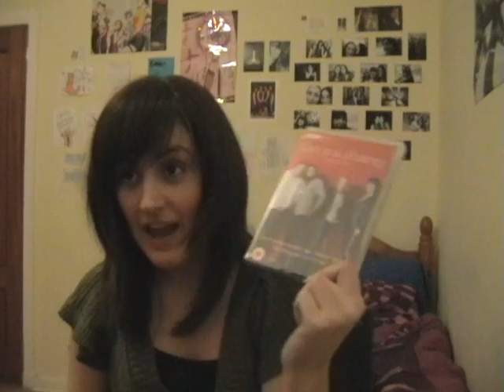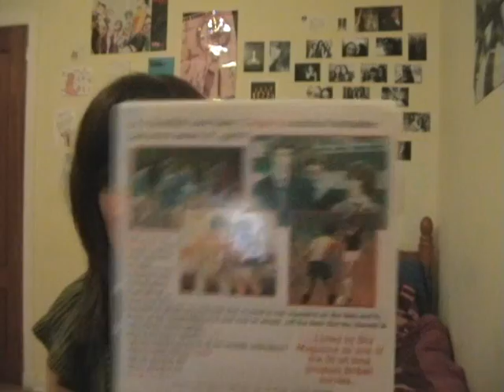Tuesday: Hack the planet!